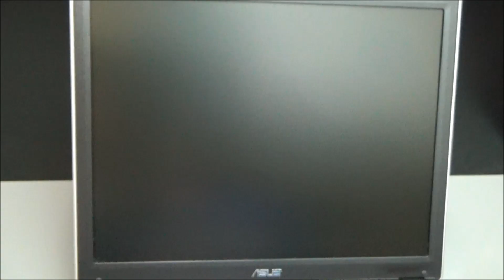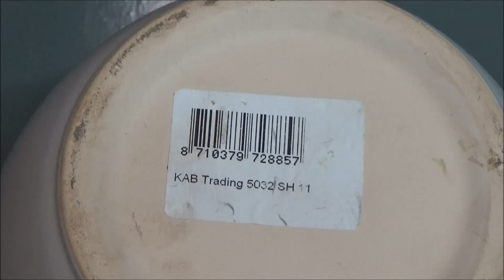Les 10 astuces qui vont vous changer la vie (WD40)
Un petit tuto sur les astuces qui vont vous changer la vie. Le WD40 n'est pas qu'un dégrippant mais un produit indispensable a la vie de tous les jours. Rejoignez nous sur Facebook: lesconseilsdubricolage